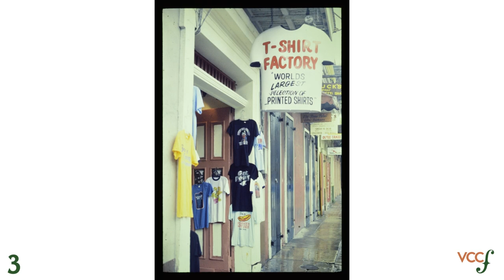Find it Friday: 9/30/2022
These are all supposed to be on Bourbon Street.

Did you know there are almost 2,000 pictures that were digitized for the Vieux Carré Virtual Library that are unidentified? The digitization and archiving process relied on the notes written directly on the back of the image, the slide casing, or the file folder housing the image. There were instances where the address information was not available. We would like to bring these images to you as soon as possible, but identification is very time consuming.

We will post images every Friday, collect the address suggestions in the comments, verify the correct location, and let you know which ones were identified correctly.